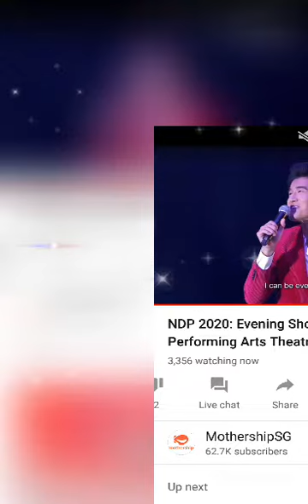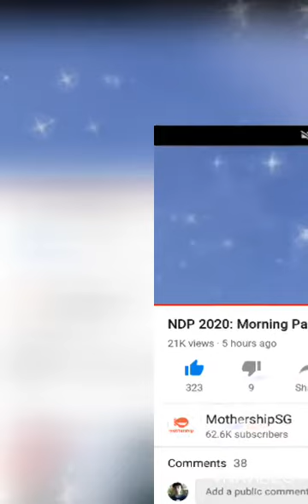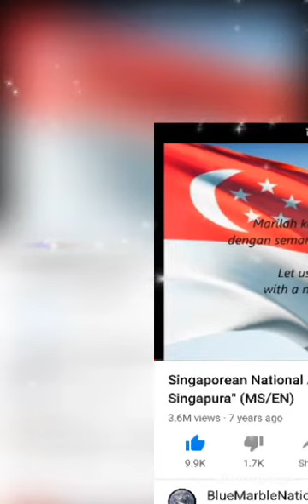Thanks you for watching Live channel happy 55th birthday Singapore National day